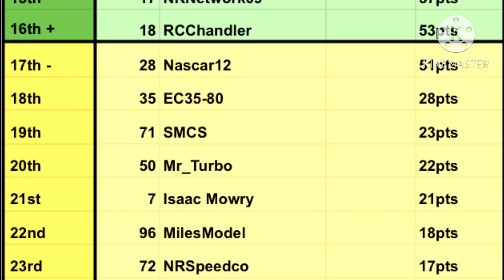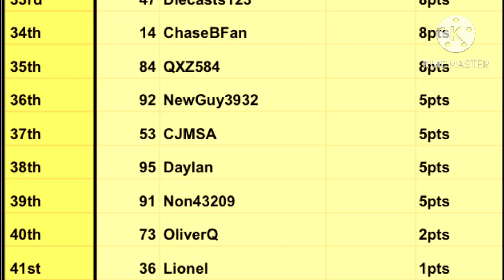DMCS R22/36 Indianapolis IN diecast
Peace!

News:

• DMSC S3
• ND34 Authentic’s 2023 W8 Soon!
• ND34 Templates Next Wave Coming Soon!